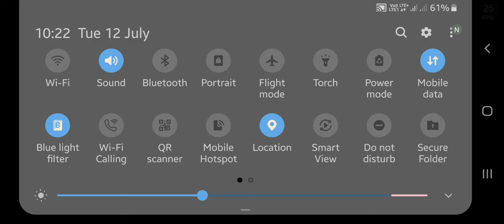Going to Mountain Mad as fast as I can without out removeing my hand of the pedal